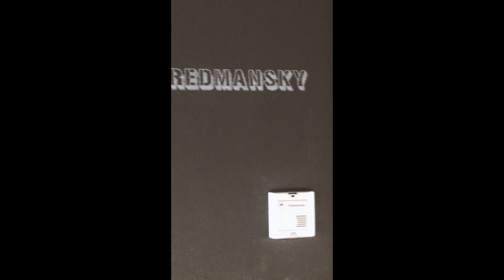FRDMSK whatgoesaroundcomesaround HTL1 16 9 BIG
Video-Agenturportrait von Fredmansky